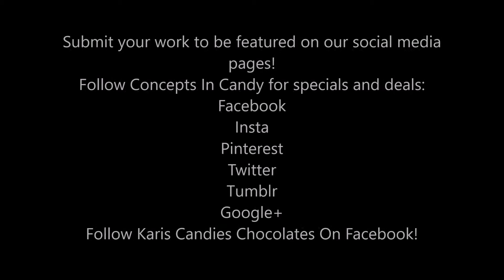DIY 3D Witches Cauldron Chocolate Candy Mold!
Great for Halloween displays at parties!

Watch how we use our mold (H116) to make a full 3D Witches Cauldron.